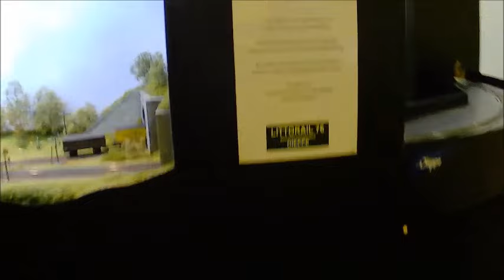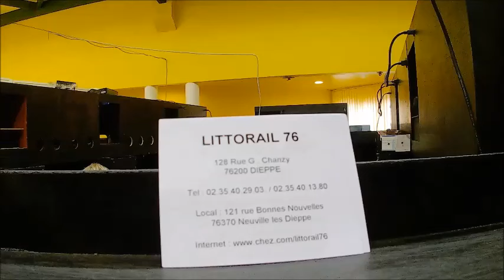Teil 2/9 Modellbahnausstellung, Littorail 76 de Dieppe à Uberach 2016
Littorail 76, Dieppe. EXPOSITION DE MODELISME FERROVIAIRE, Maison des Loisirs du Val de Moder à Uberach / Modellbahnausstellung, Maison des Loisirs, Uberach 2016